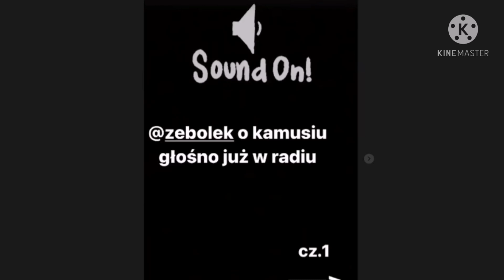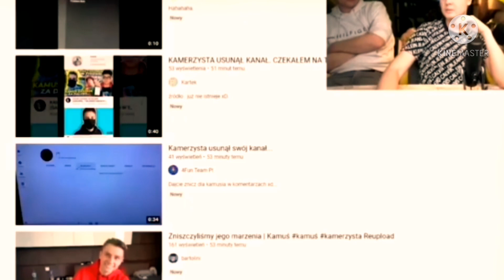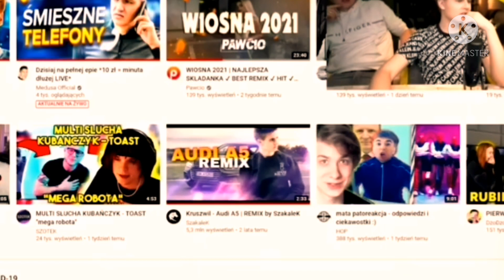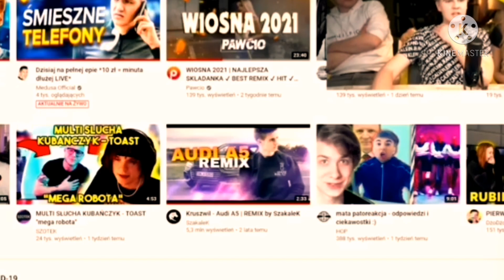KAMUŚ USUNĄŁ KANAŁ | POLSAT, KRUSZWIL I RADIO O KAMUSIU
Napisz w komentarzu co sądzisz o kamerzyście.
SUBUJ I LIKUJ 👍. OPŁACA SIĘ.